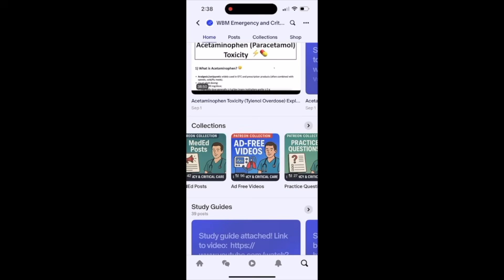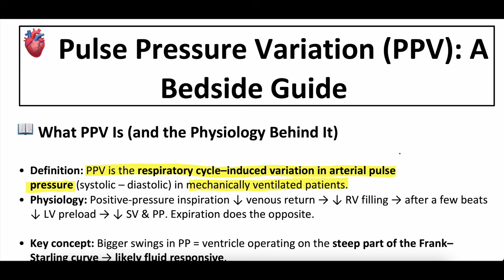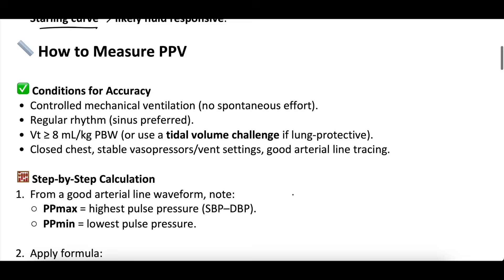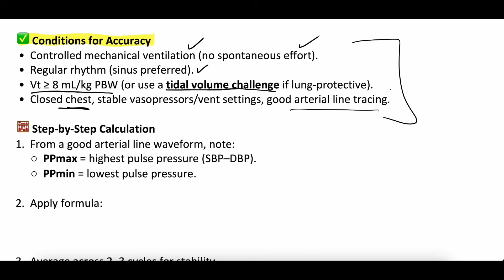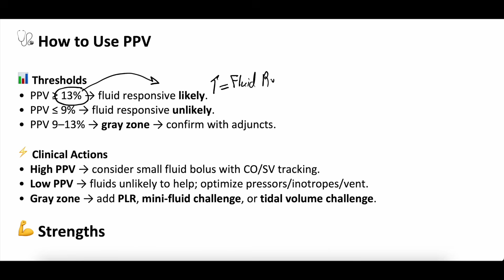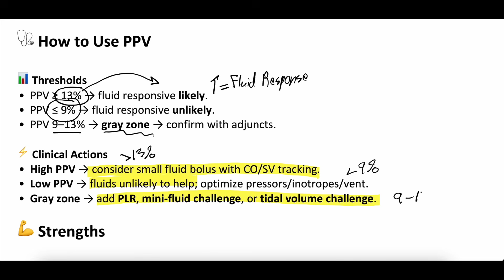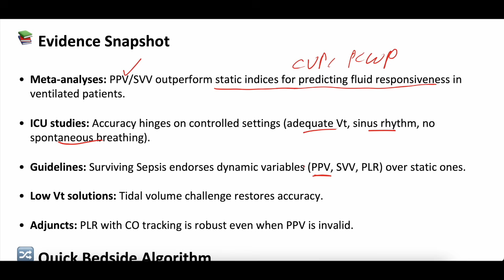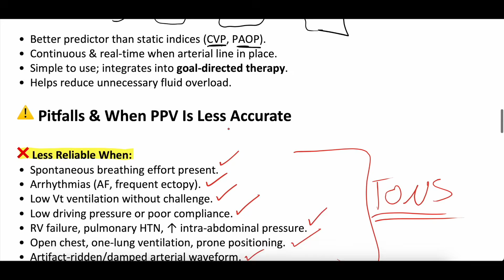Pulse Pressure Variation (PPV) Explained | Fluid Responsiveness & Bedside Guide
Pulse Pressure Variation (PPV) is one of the most reliable bedside tools for assessing fluid responsiveness in mechanically ventilated ICU patients. Unlike static measures such as CVP, PPV uses arterial waveform analysis to predict whether a patient will benefit from fluids.

In this video, we cover:
What PPV is and the physiology behind it 🫀
Step-by-step method to calculate PPV from the arterial line 🧮
Clinical thresholds: ≥13%, ≤9%, and the “gray zone” 📊
The tidal volume challenge and adjunct tests (PLR, mini-fluid challenge)
Strengths, pitfalls, and when PPV is unreliable ⚠️
Evidence from meta-analyses and sepsis guidelines
A quick bedside algorithm for real-world use 🔀
3 board-style practice questions (beginner to advanced) 📝

Whether you’re a medical student, resident, or practicing clinician, this high-yield video will help you master the Shock Index and apply it at the bedside.

👏New WhiteBoard Medicine Podcast!

This is a high-yield review for medical students, residents, and clinicians in emergency medicine, ICU, and critical care.